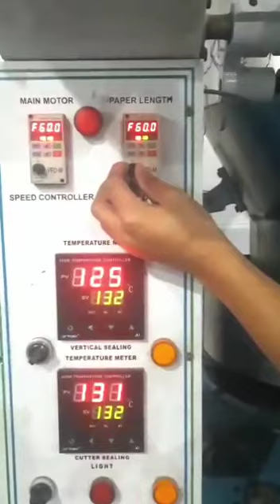How to Operate Packing machine of Shandaar Packing in Green Food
Packing machine of shandaar
How to operate packing machine